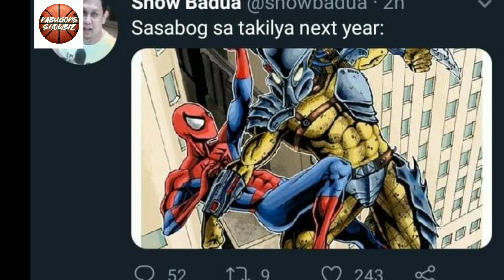Blockbuster trade 2020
BLOCKBUSTER TRADE NXT YEAR WHO?
ARWIN SANTOS AKA SPIDERMAN TO CJ PEREZ PREDATOR

This kind of content is just for entertainment purposes and harmless to anyone .. you can email me here at ...tokiejaygmail.com if you have a problem or complain to this video .. thanks and Godbless 🙏 ... Enjoy watching ..